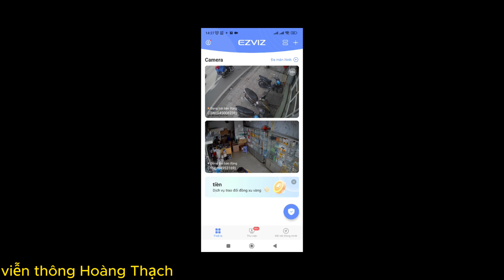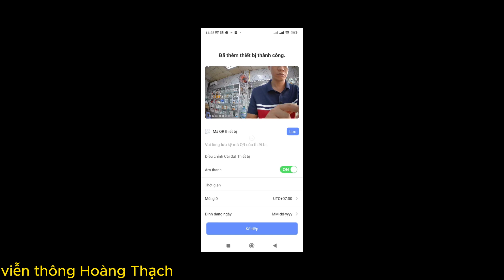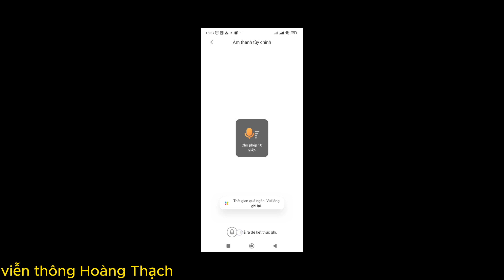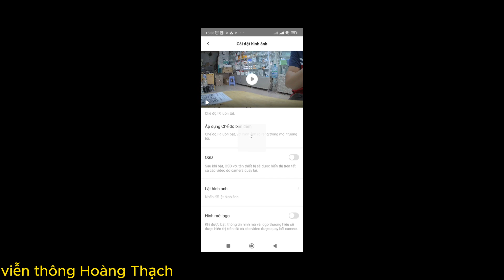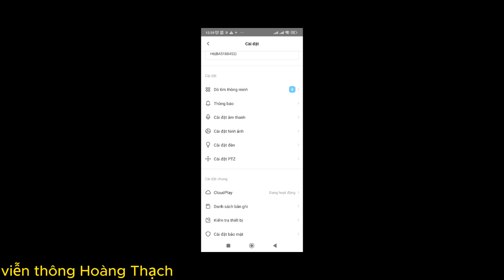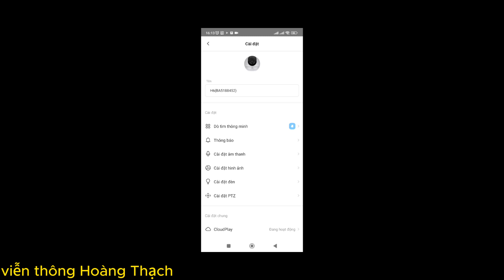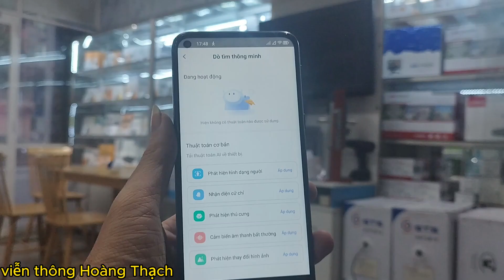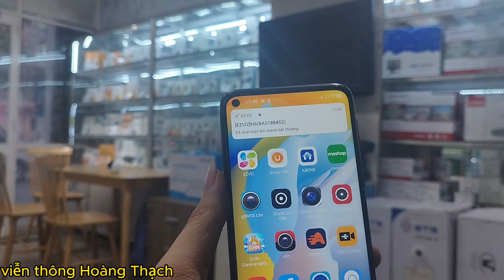review chi tiết camera Ezviz H6 3K 5 mp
Để xem chi tiết giá sản phẩm H6 3k quý khách vào